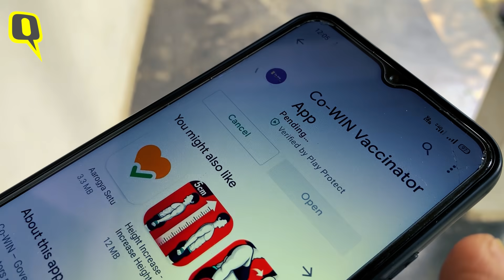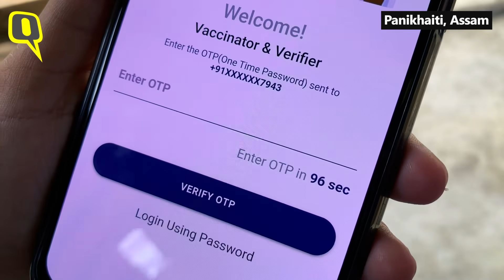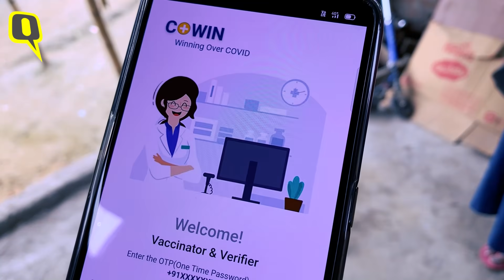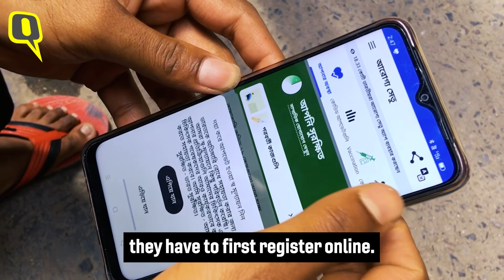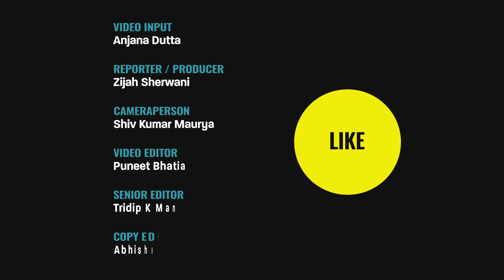The ‘Online-Only' Slot Booking on CoWIN Makes Vaccine Inaccessible for Many | The Quint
From urban slums in Delhi and Noida to a village near Guwahati in Assam, The Quint’s ground report sheds light
on the class divide in the vaccination roll-out plan.
Many in these areas are misinformed, scared, and the 18-44 age group is unaware of online registration.

Quick Guide:
0:00 Is India tech-savvy enough to book a vaccine slot online?
0:36 Quint's ground report from Delhi, Noida & Guwahati
1:03 Lack of information & general fear.
2:35 Clueless daily wagers outside vaccination centre at Jama Masjid'
3:17 Misinformation is a major impediment
3:49 Those informed, don't have it easy either
4:20 What's the situation in rural Assam?
5:16 Internet connectivity is a huge problem.
5:49 Is 'walk-in' the only solution?
6:31 'Online-Only' booking on CoWIN has made vaccine inaccessible